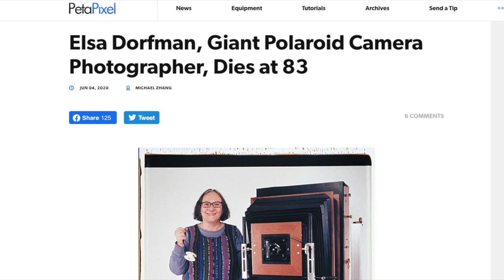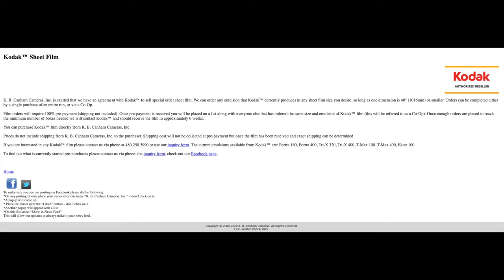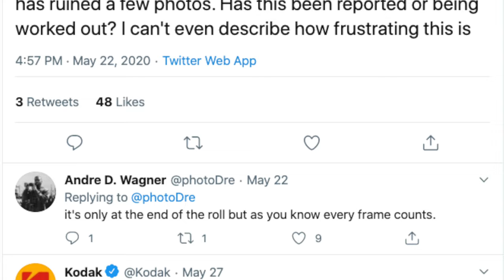09 June 2020 || Nico's Photo News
New Podcast!! Better Call Nico

Super Film Support

Kodak Tmax 400:
4x5 50 sheets

Kodak Tmax 100:
4x5 50 sheets

My video gear:

Run and gun mic
Lav mic